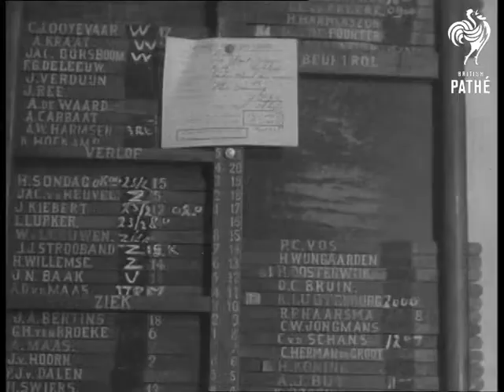Ships On Flushing Roadster (1959)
Holland (Netherlands).

GV. Sea front, pan out to sea where a large number of cargo ships are at anchor. Several shots of a statue of Michael Adriaanszoon de Ruyger. GV. Interior, radio operators at work.  CU. Shortwave radio set. CU. Pilot on bridge using radio telephone. CU. Chart listing ships in the bay.

CU. Pilot on the quay using telephone. MS. Cutter at sea. CU. Flag at mast head of the cutter. MS. Pilots boarding the cutter. CU. Pilot on the bridge using radio telephone. MS. Cutter leaving the harbour. Travelling shot from the cutter as she leaves the harbour. LS. Cargo ship. Various close up shots of the pilot boarding cargo ship. Travelling shot from cutter as she pulls away from cargo ship. High angle shot cargo ship moving. CU. Interior, pilot using telescope. LS. Harbour.

(F.G.)

 FILM ID:2766.11